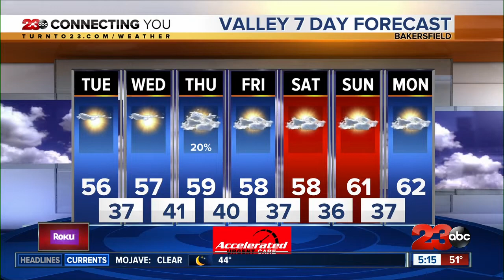23ABC Evening weather update December 14, 2020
23ABC Evening weather update December 14, 2020